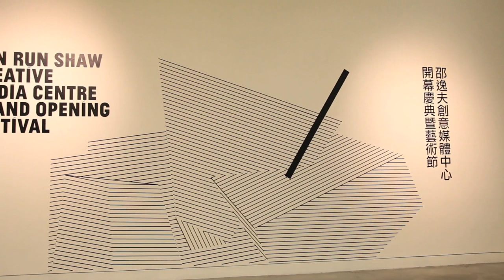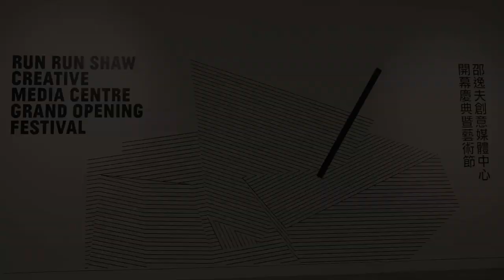Sustainable Cinema at the Creative Media Centre, Hong Kong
Three of Scott Hessels' kinetic public sculptures that use natural energy to create the moving image.  From the exhibition at the Creative Media Centre, Hong Kong, designed by Daniel Libeskind